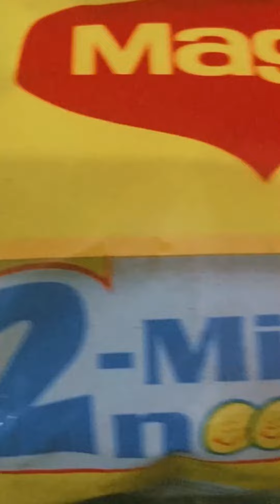Chings schezwan fried rice | 1 min Easy and yummy recipe